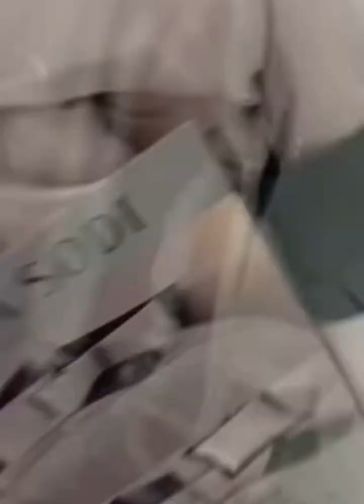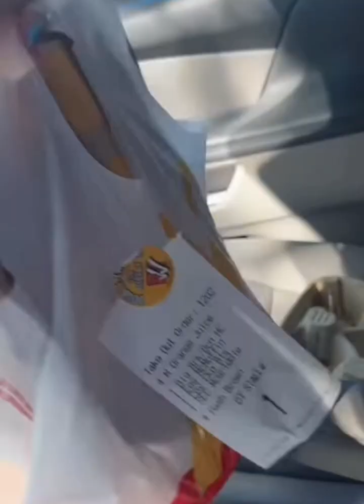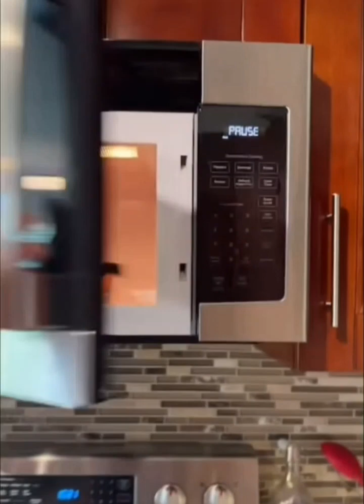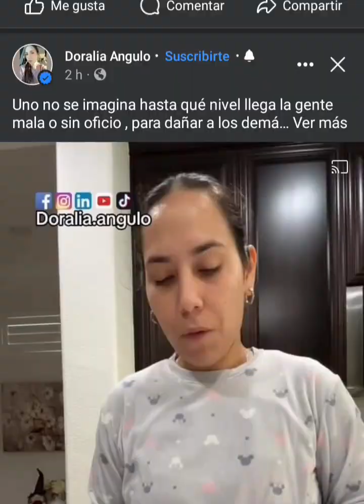vale la pena pagar por que te limpien la casa? cuanto pague, les contestó todo!!